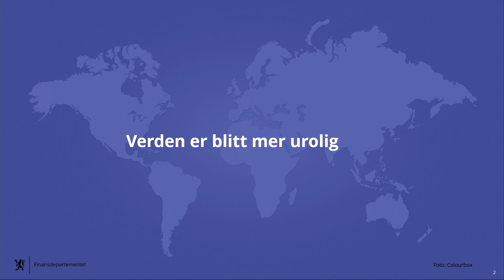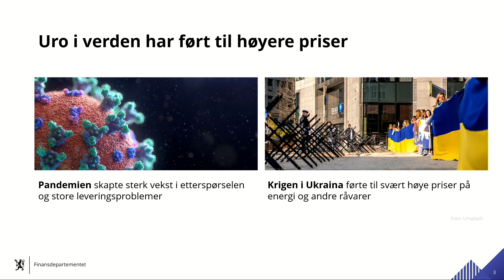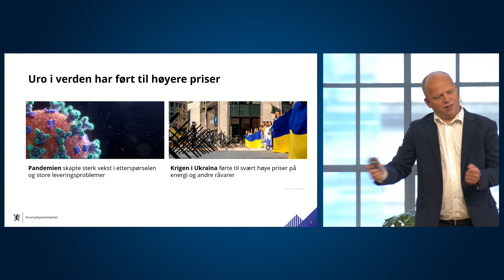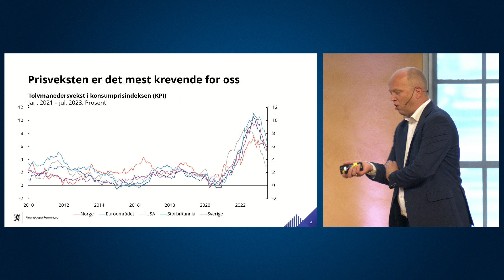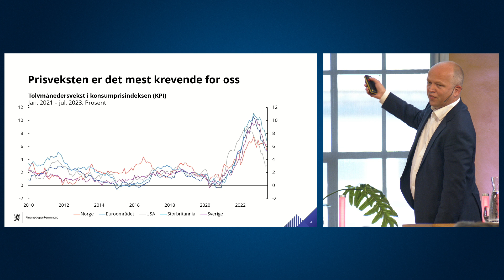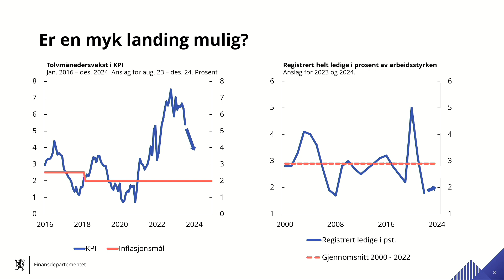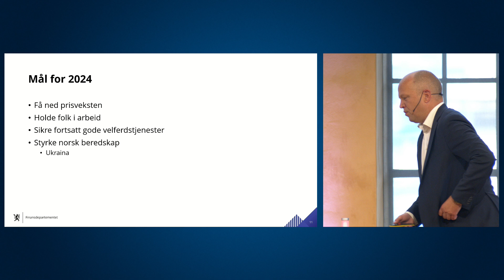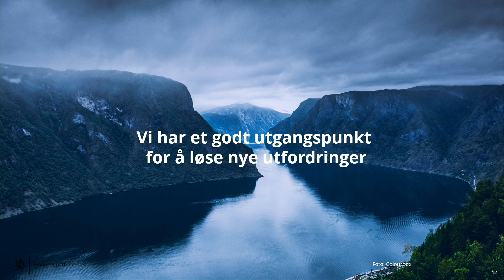Augustforedraget 2023: Statsbudsjettet i en urolig tid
Finansminister Trygve Slagsvold Vedum kommer til Universitetsaulaen på Universitetet i Bergen for å holde et åpent foredrag om statsbudsjettet i en urolig verden tirsdag 29/02/2023